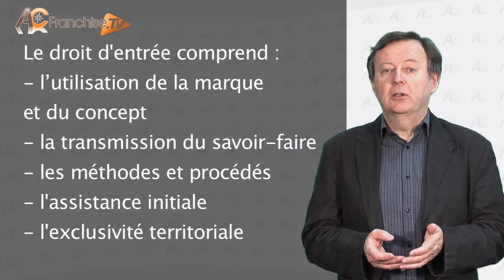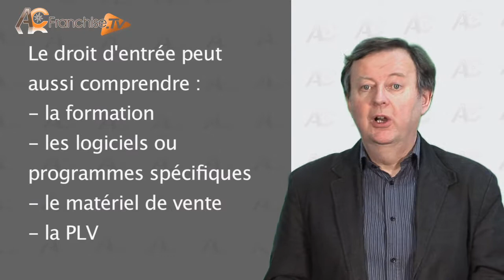Le droit d'entrée dans un réseau de franchise. AC Franchise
Appelé également redevance initiale forfaitaire (RIF), le droit d'entrée est payé par le franchisé à son franchiseur lors de la signature du contrat de franchise.